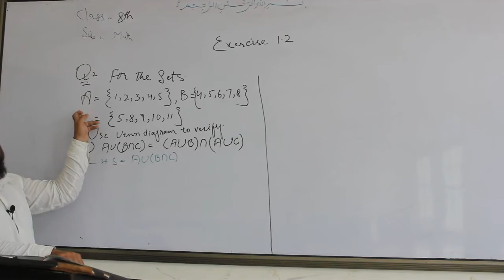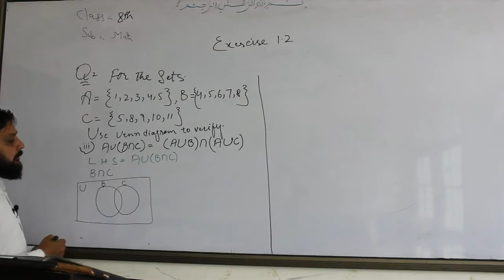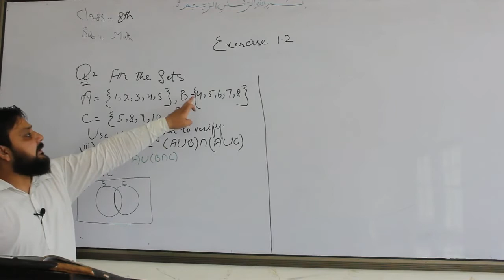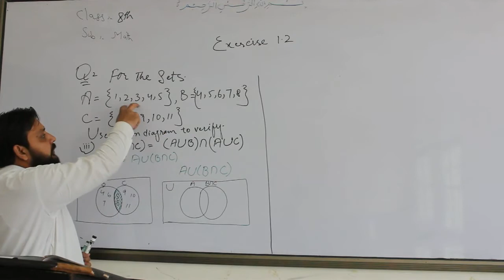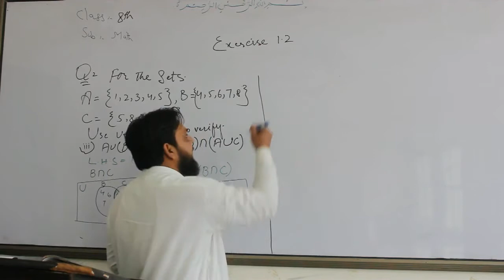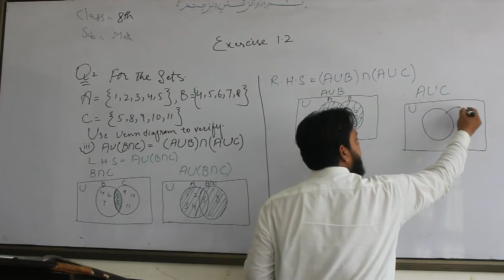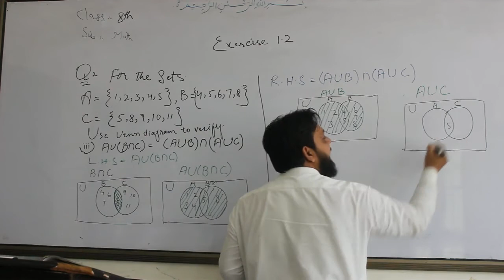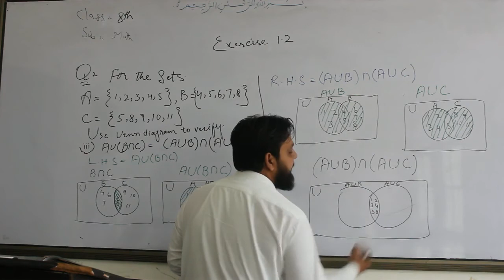Lecture 11 : Exercise 1.2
8th Math , Afaq Sun Series